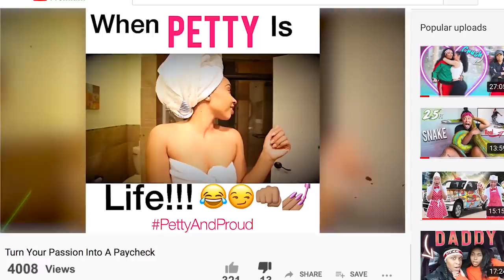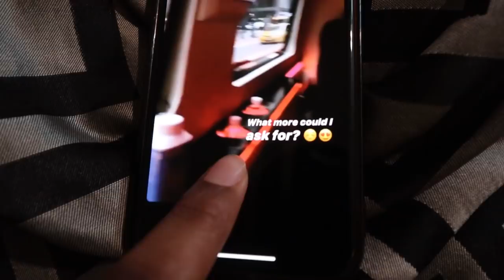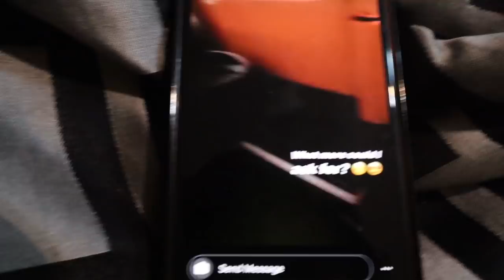Can't Believe She Left Me *Her NEW BOYFRIEND*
Found out about her NEW "MAN"